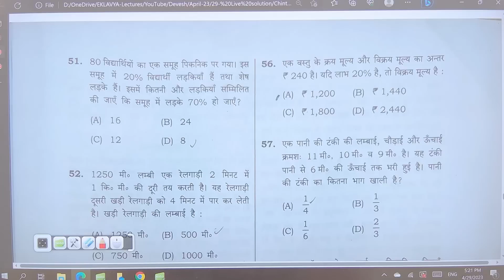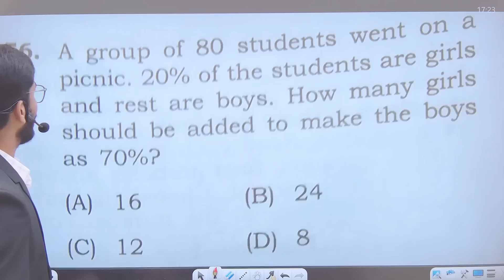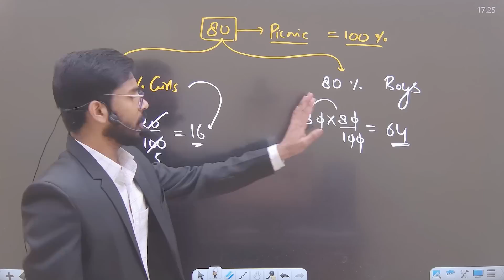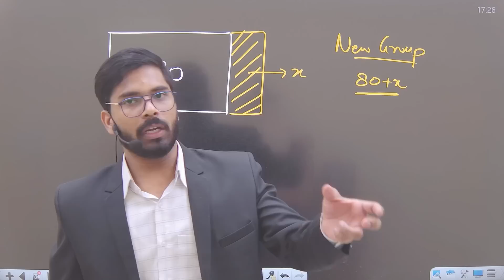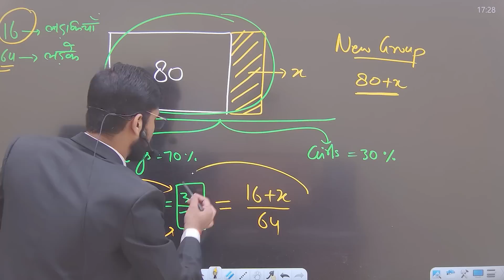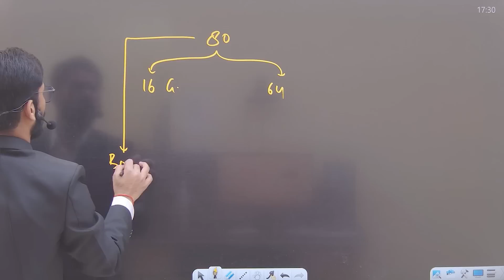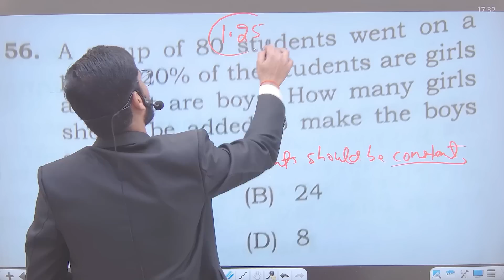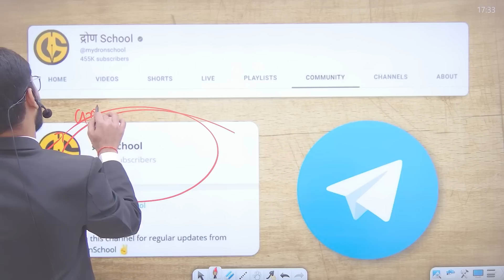Navodaya Vidyalaya Wrong QUE - JNVST 2023 नवोदय विद्यालय पेपर सोल्यूशन | नवोदय Class 6 Answer key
नए Batch में Enroll करने के लिए Call करें- 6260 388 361

Tags for Navodaya Vidyalaya 2023 Exam-
1. Navodaya Vidyalaya 2023
2. Drone school Navodaya vidyalaya
3. Navodaya Vidyalaya 2023 Paper
4. Navodaya Vidyalaya 2023 Ka Form
5. Jawahar Navodaya Vidyalaya 2023 Book
6. Navodaya Vidyalaya 2023 Admission
7. Navodaya Vidyalaya 2023 Question Paper
8. Navodaya Vidyalaya 2023 Ka answer key
9. Navodaya Vidyalaya 2023 Ka Solution
10. Navodaya Vidyalaya 2023 exam class 6
11. Navodaya Vidyalaya 2023 Exam Date
12. Jawahar Navodaya Vidyalaya 2023
13. Navodaya Vidyalaya 2023
14. Navodaya
15. Jnvst 2023
16. नवोदय विद्यालय
17. नवोदय
18. नवोदय विद्यालय 2023